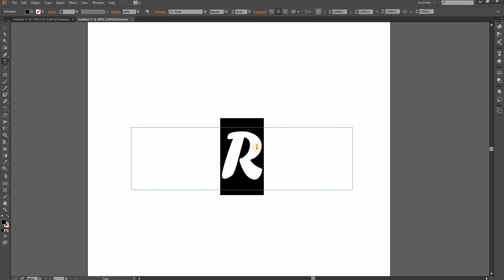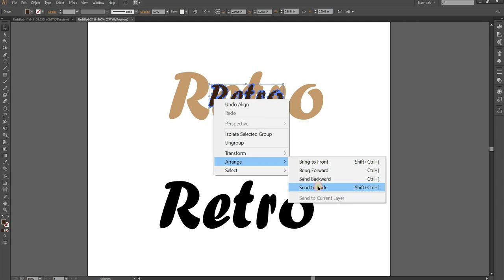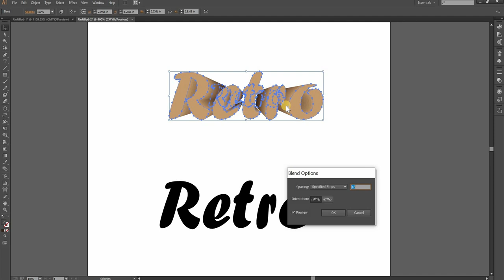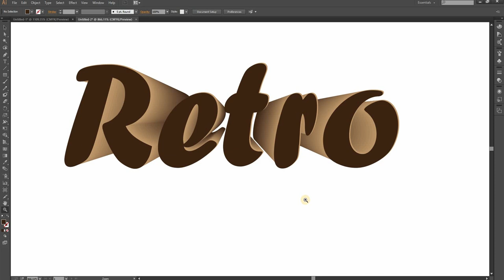Simple 3d Text Effect Technique in Illustrator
In this tutorial I will show simple technique creating a 3d text effect in Illustrator.